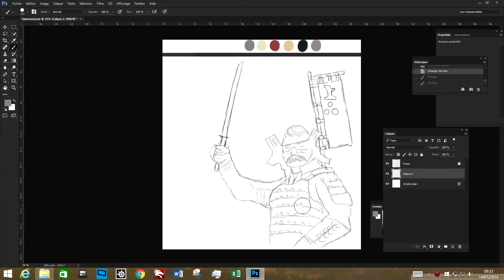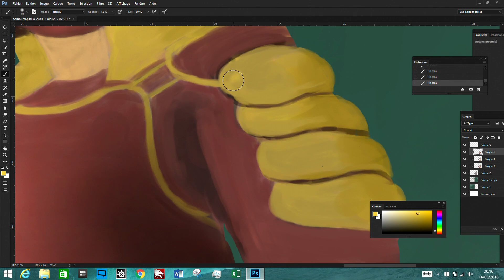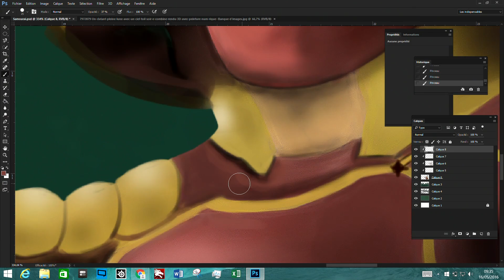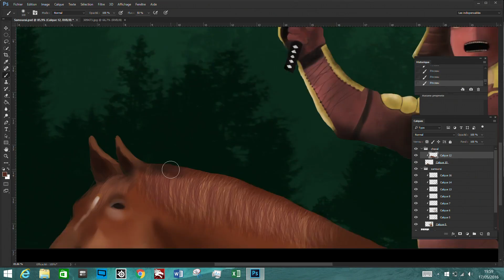Peinture numérique | Samouraï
Peinture numérique , réalisée en 5h30